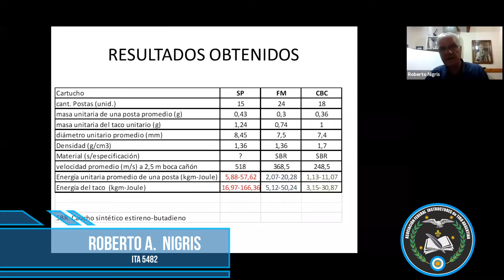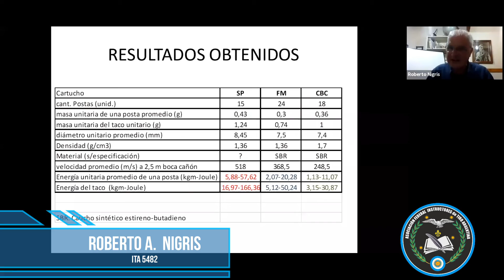El cartucho Anti Tumulto: ¿letal? ¿menos letal? - 3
Tercer extracto de la clase dictada durante el ciclo de capacitaciones virtuales de A.F.I.T.A. por el profesor Roberto A. Nigris ITA5482 analizando y profundizando sobre las características del cartucho AT: ¿letal? ¿menos letal?.